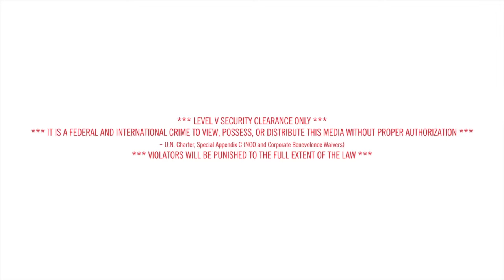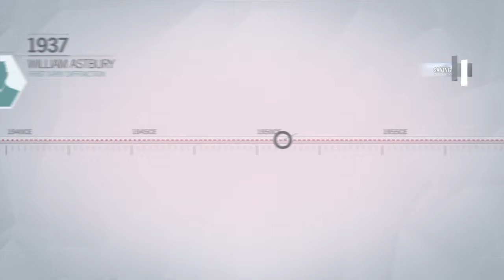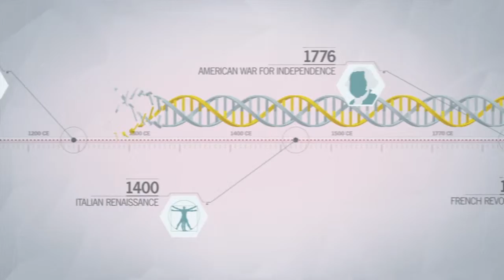Assassin's Creed unity walkthrugh #5